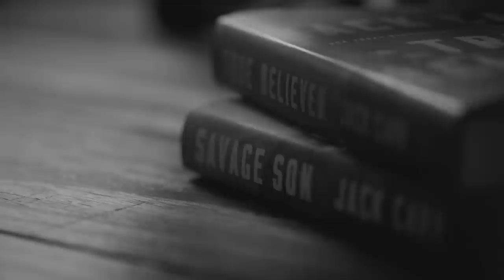Rick Hogg: War HOGG Tactical Founder, Special Ops Vet - Danger Close with Jack Carr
Rick Hogg is a 29-year U.S. Army Special Operations Combat Veteran.  He deployed 13 times and served as a Special Operations K9 handler and taught the Special Forces Advanced Urban Combat course.

Today, Rick is the founder of War HOGG Tactical, a company that provides professional, comprehensive firearms, tactical and K9 training. He also co-hosts the On the Range podcast.

In 2021, Duco, Rick’s beloved Dutch Shepherd, passed away. Duco served from 2012 through 2017 during the Global War on Terror and is the inspiration behind the “In Honor of Duco” Fund, honoring and assisting K9s that served as Special Operations Combat Assault Dogs.

You can learn more about Rick Hogg and on Instagram @warhoggtactical

Navy Federal Credit Union: Today’s episode is presented by Navy Federal Credit Union.